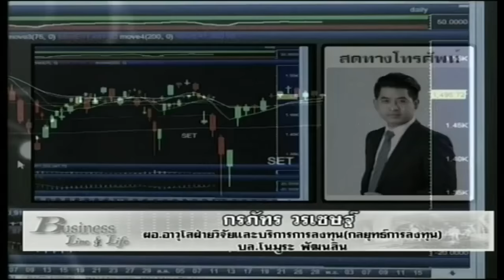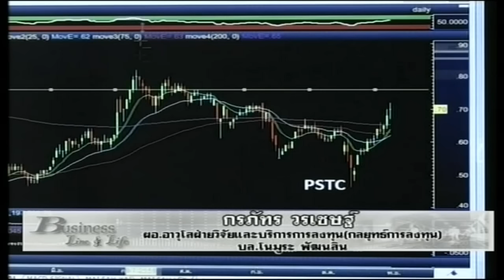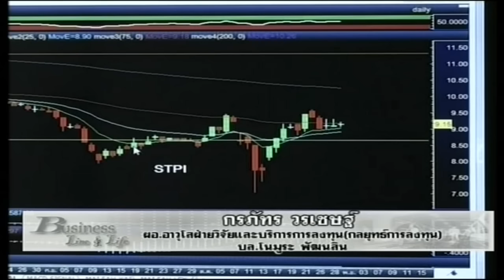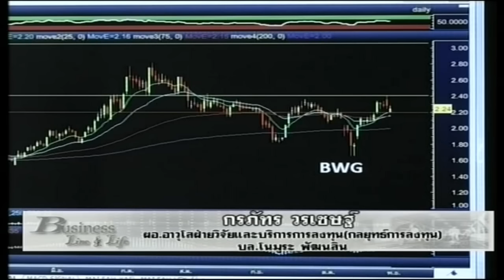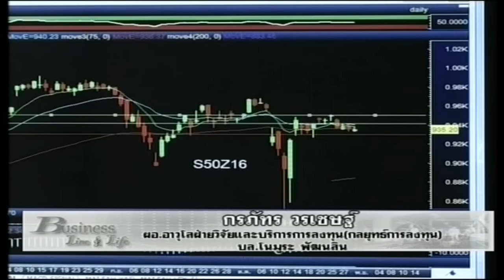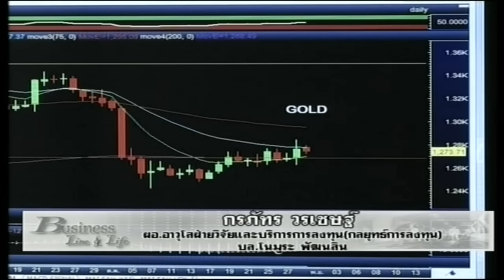กรภัทร วรเชษฐ์ 31-10-59 On Business Line & Life